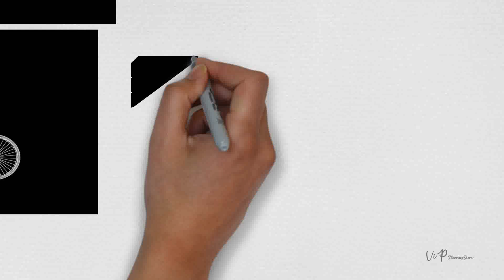On a Bike Funny animals riding a Bike | Animal Lover Gift, Gift For Cyclist | Riding A Bicycle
I invite you to discover our original and unique designs that you will only find at kamiliart. set of animals on very funny white and black bike. also make a big smile for your friends and relatives by bringing him this very nice gift !

Clothing
bear on a bike
woodland gift
kids bear shirt
mens bike shirt
Tops & Tees
Bear Riding a Bike T-Shirt
Funny Bear Shirt
Camping Shirts
Mens
Womens
Kids Gift
Clothing
bicycle lover
animals on bikes
Tops & Tees